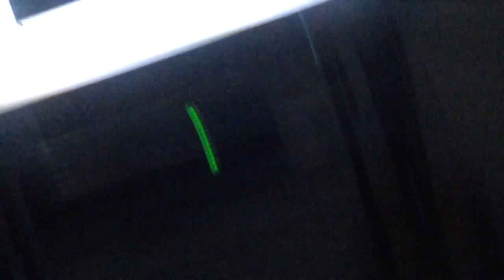cod black ops beast mode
song I cant stop